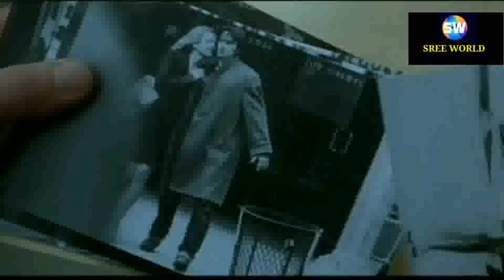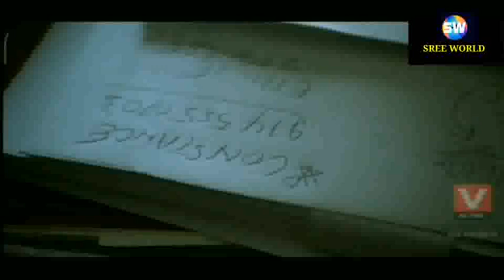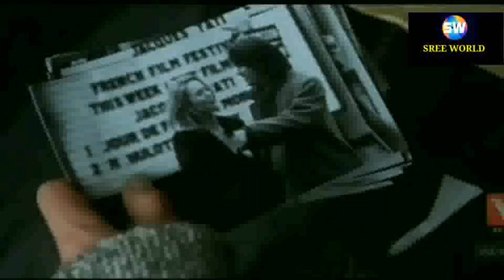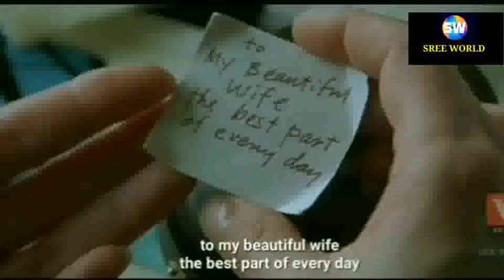unfaithful Hollywood movie explained in telugu!! Sree world